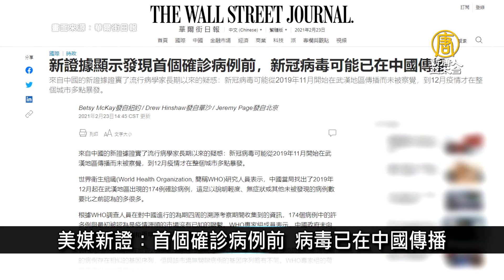兩會臨近敏感時刻 中南海附近突發爆炸｜中國一分鐘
兩會前夕北京西城區餐廳爆炸 鄰近中南海
習近平會見探月工程人員 千億航天股大跌
美媒新證：首個確診病例前 病毒已在中國傳播
不演了？中共駐港部隊教港警中式步操